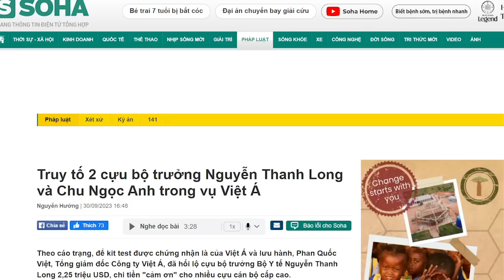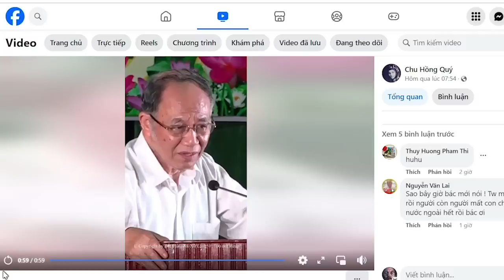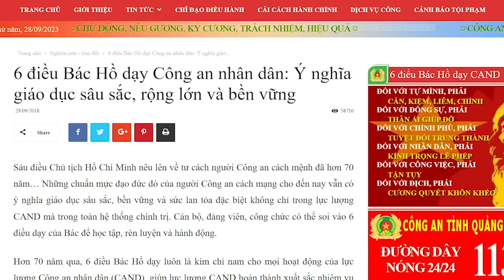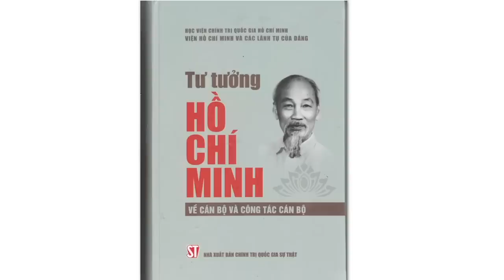Vụ Việt Á sắp được đưa ra xét xử nhưng giá cả vẫn chưa chốt!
Vụ chuyến bay giải cứu tưởng như nghiêm khắc, nhưng hóa ra, lại chỉ là một tấm tuồng, với cơ quan tố tụng diễn trò hề công lý. Có thể, vụ Việt Á sắp tới cũng chẳng khác là mấy. Ở vụ chuyến bay giải cứu, người bị hại bị cho ra rìa, những kẻ phạm tội dùng tiền đã cướp của dân để chạy án. Vụ Việt Á, người bị hại cũng sẽ chẳng được gì, và phiên tòa có thể lại là cơ hội để bộ máy tố tụng hút tiền từ những kẻ đã cướp tiền từ túi người dân. Hãy chờ xem vở tuồng sắp diễn ra.